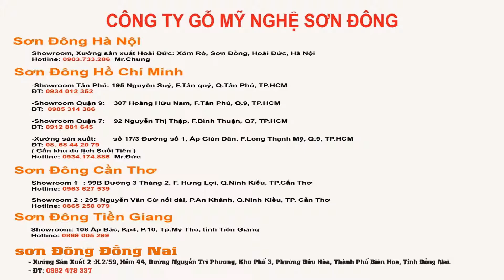Những Mẫu Tượng Quan Công Siêu Đẹp - Wood